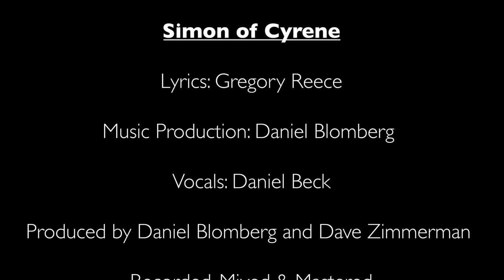Simon of Cyrene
So who was Simon of Cyrene? Actually the last person to be able to help the savior and by so doing feel of his love. As Jesus was struggling to carry the cross due to the brutal treatment he had previously went through, Simon was pulled out of the crowd by a soldier and told to carry the cross. Step by step they proceeded to Golgotha together. Hopefully the song brings out some off the feelings he may have had by having that opportunity.